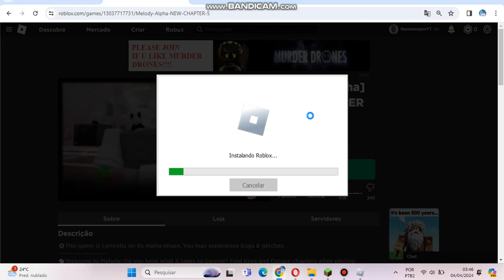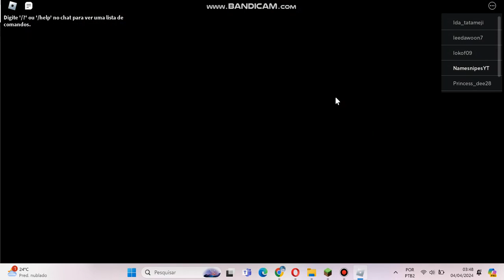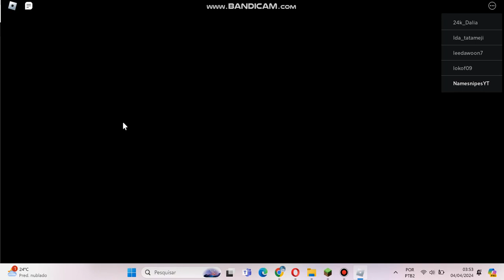Roblox - Melody [ALPHA] New Chapter 5! (04/04/2024) - FurF Wheel